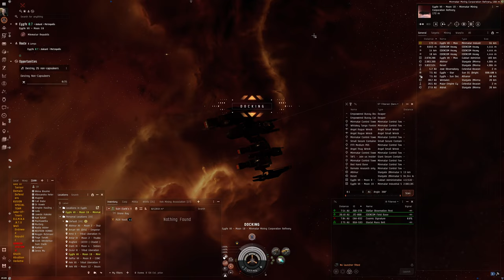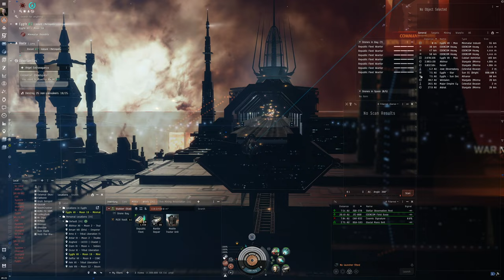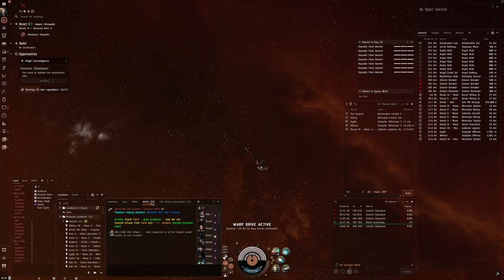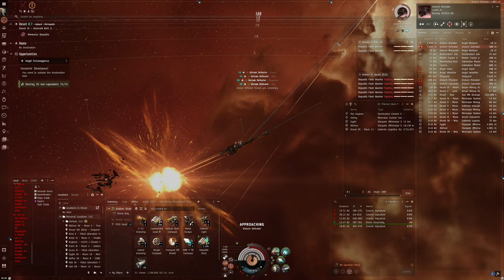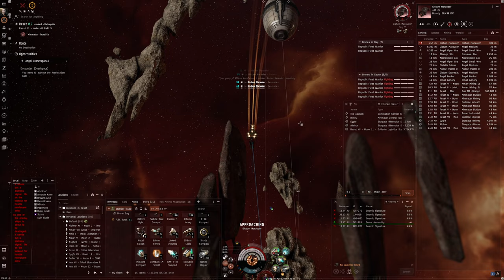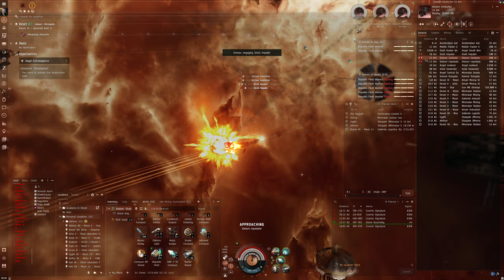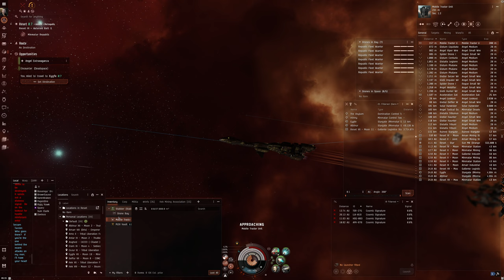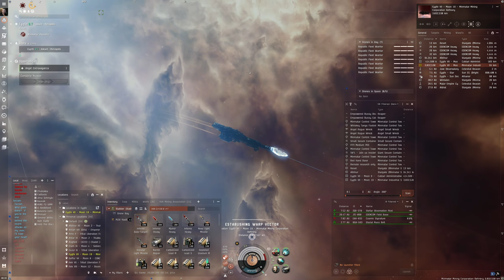Hello World: EVE Online Alpha Experience, Day 533